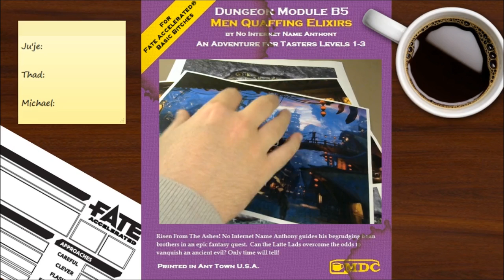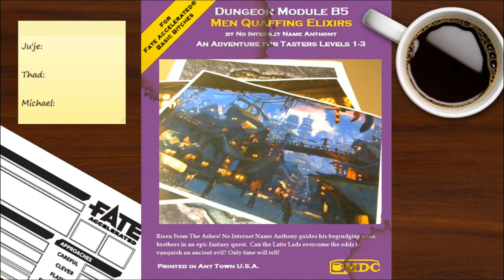Men Quaffing Elixirs - Episode 1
The adventure begins as ju'je, Thad Nobleman, and Michael Battleaxe return from a hard days work, but class rivalry rears its ugly head and things get nasty.